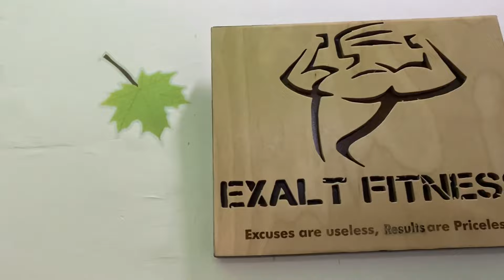Nahan Gedi in 2 Minutes on Kawasaki Ninja 300 🔥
Short tour of Nahan city on Kawasaki ninja 300 bs6 2021&
Exalt fitness gym Tour and workout
camera : i phone 11 & Go pro 9

Motorcycle: Ninja 300

Gym : Exalt fitness Gym Nahan

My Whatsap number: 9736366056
Previous video link: Kawasaki Ninja 300 Service cost and Experience